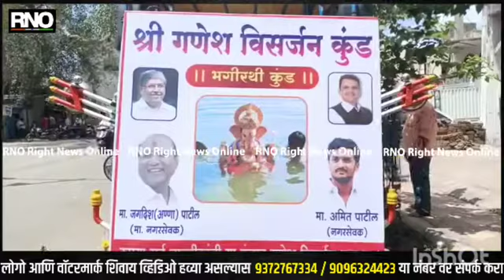SOLAPUR | सोलापुरात गणेश विसर्जनासाठी दिवसभर फिरतायत 10 भगीरथ विसर्जन कुंड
सोलापूर:-अनंत चतुर्दशीचे औचित्‍य साधून कोरोनाच्या पार्श्वभूमीवर  जगदीश पाटील मित्र परिवार प्रतिष्ठानतर्फे १० ट्रॅक्टरमध्ये गणेश विसर्जनासाठी भगीरथी कुंडाची व्यवस्था करण्यात आली आहे.

 पोलीस उपायुक्त वैशाली कडूकर, जोडभावी पेठ पोलीस ठाण्याचे पोलीस निरीक्षक करणकोट,  माजी नगरसेवक जगदीश पाटील, नगरसेवक अमित पाटील यांच्या हस्ते विसर्जन कुंडाची पूजा करून कुंड लोकार्पण करण्यात आले. 'पोलीस आयुक्त, महापालिका आयुक्त व प्रशासन यांच्या आवाहनास प्रतिसाद देऊ या आणि कोरोनाला हद्दपार करू या'हे ब्रीदवाक्य घेऊन प्रतिष्ठानतर्फे गणेश विसर्जन कुंडाची व्यवस्था करण्यात आली आहे.

 मागील वर्षी दहा हजार कुटुंबांनी या विसर्जन कुंडाचा लाभ घेतला. त्यामुळे यंदाच्या वर्षी देखील गणेश भक्तांना आपल्या हस्ते विसर्जन केल्याचा समाधान मिळावा या उद्देशाने दहा ट्रॅक्टरची व्यवस्था करण्यात आली आहे. विसर्जन कुंडातील गणेश मूर्तींचे विधिवत उत्तम रीतीने तलावात विसर्जन करू अशी हमी जगदीश पाटील यांनी दिली.

बाईट-
जगदीश पाटील
(नगरसेवक)